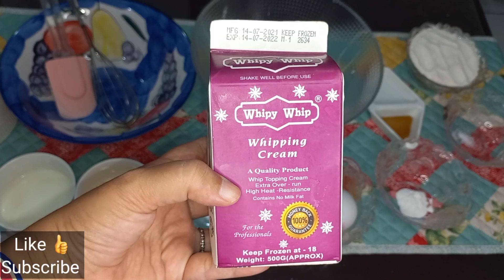Cream Cake without oven ,Beater and blender